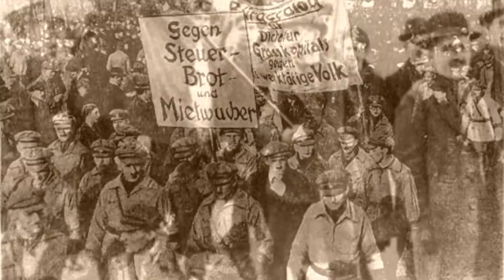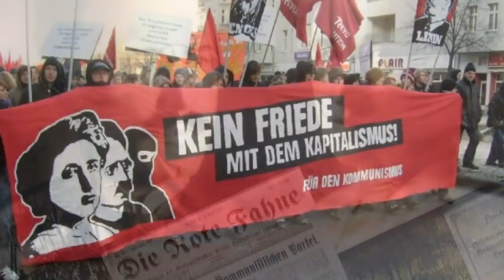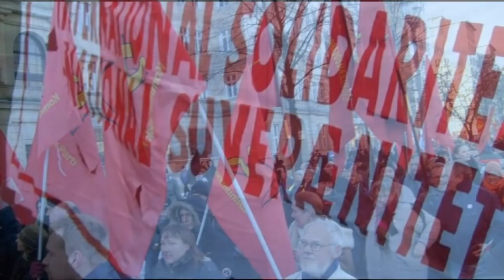Auf, auf zum Kampf zum Kampf - Hannes Wader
Auf, auf zum Kampf zum Kampf
Zum Kampf sind wir geboren
Zum Kampf sind wir bereit
Dem Karl Liebknecht dem haben wirs geschworen
Der Rosa Luxemburg reichen wir die Hand

Es steht ein Mann ein Mann
So fest wie eine Eiche
Er hat gewiss, gewiss
Schon manchen Sturm erlebt
Vielleicht ist er
Schon morgen eine Leiche
Wie es so vielen
Freiheitskämpfern geht
Vielleicht ist er
Freiheitskämpfern geht

Wir fürchten nicht, ja nicht
Den Donner der Kanonen
Die grüne Polizei
Den Karl Liebknecht den haben wir verloren
Die Rosa Luxemburg fiel durch Mörder Hand